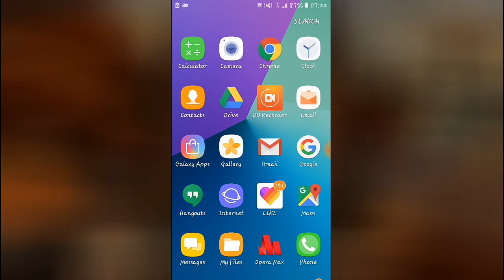Best Bike game of 2018//Best game ever for android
Hi friends
My name is bishwajit baniya I am new in YouTube